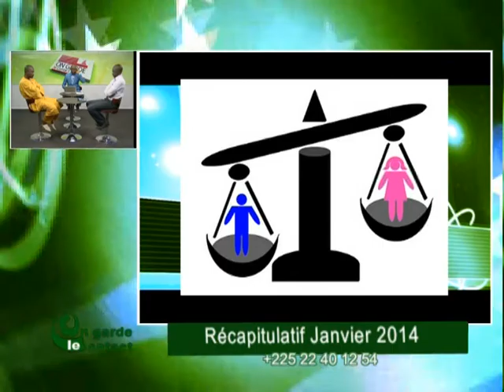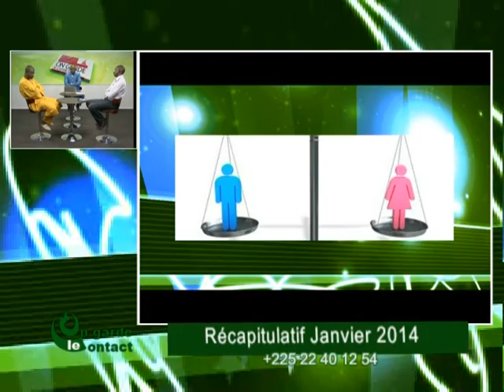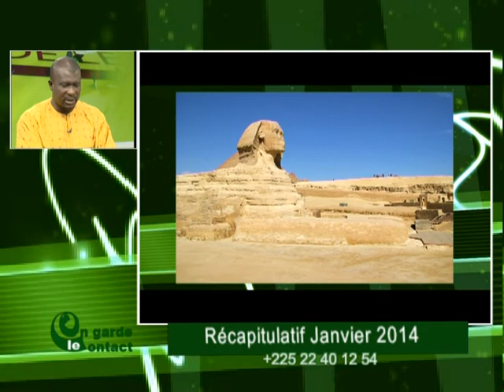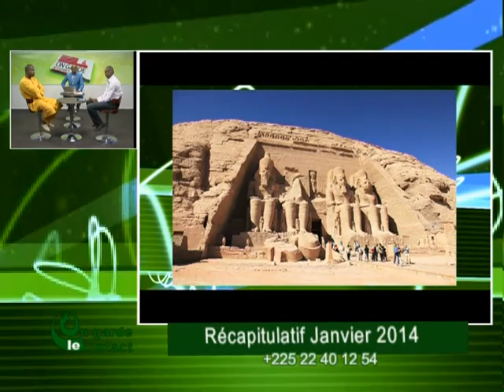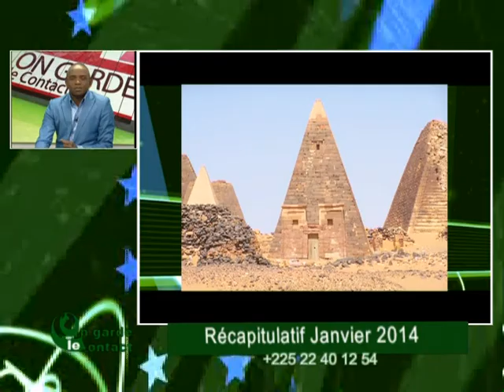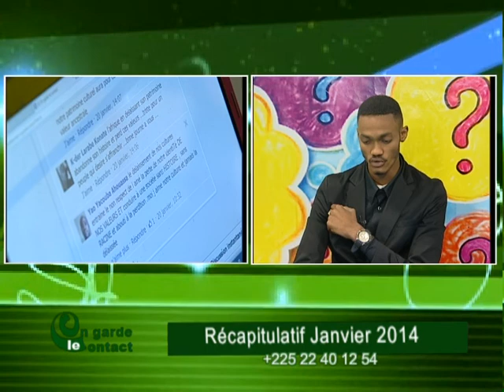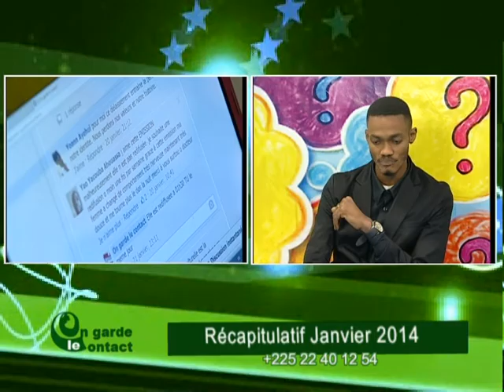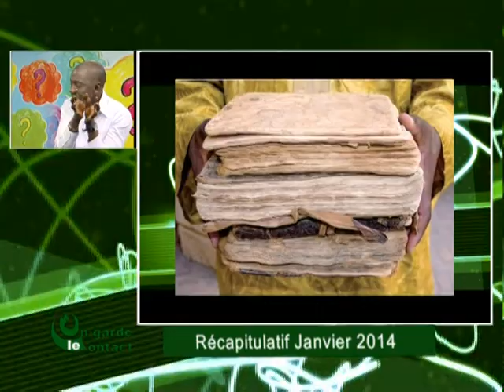On garde le contact de RTI 2 du 4 Février 2014 avec Mohamed Kanté - Partie 2